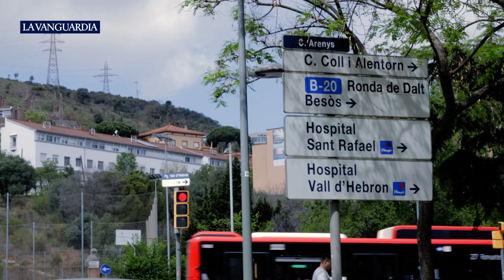Jaume Collboni (PSC): "Dejaremos respirar el Eixample para invertir en los barrios que lo necesitan"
El candidato del Partido Socialista (PSC), Jaume Collboni, destaca el cubrimiento de la Ronda de Dalt como uno de sus principales proyectos si es elegido alcalde. El aspirante ha compartido su plan durante el quinto encuentro entre vecinos y alcaldables organizado por La Vanguardia, celebrado en esta ocasión en el barrio de la Vall d'Hebrón, en el distrito de Horta-Guinardó.

Capítulos:
0:00 Pactos postelectorales
0:16 Presentación
0:39 Cubrimiento Ronda de Dalt
1:46 Las 'superilles'
2:21 La inseguridad
3:16 La venta ilegal